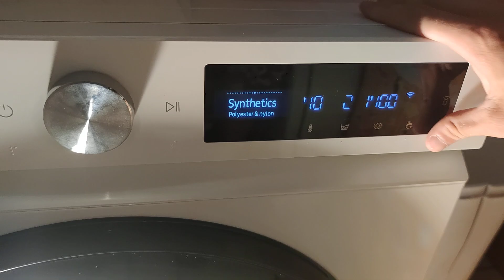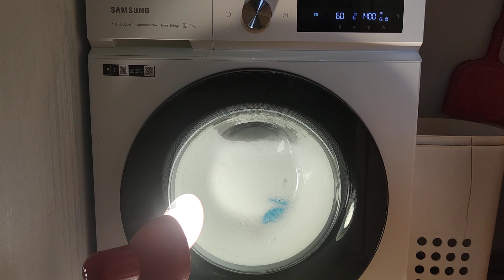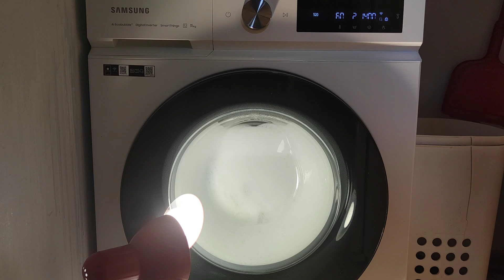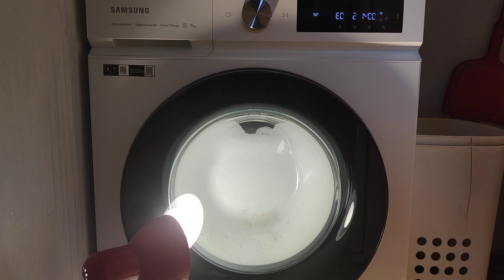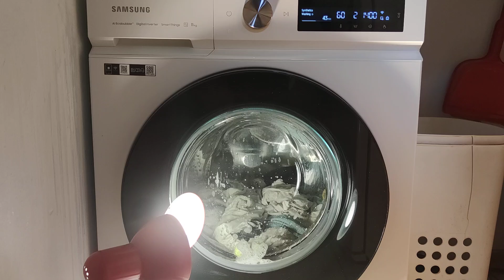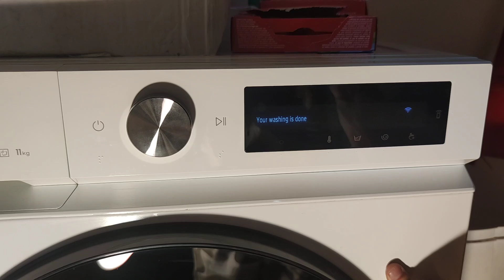Samsung Bespoke AI WW11BB704DGW - Synthetics 60° with Intensive - Full Cycle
Washing a small load of towels and shirts on Synthetics 60° with Intensive, this cycle is a bit more sensitive than Cotton.

PLEASE DO NOT REDISTRIBUTE/RE-UPLOAD MY VIDEOS AS THESE ARE MY VIDEOS. YOU WILL GET BLOCKED AND ACTION WILL BE TAKEN IF YOU ATTEMPT TO DO THIS! NO SECOND CHANCES.

Cycle's used:

Cycle name: Synthetics
Cycle stage: Full Cycle
Temperature: 60°C
Rinses: 2
Spin speed: 1400rpm
Options: None
Energy usage: 1 kWh
Cost of program: 0,24 €
Load: Towels and shirts
Real temperature: 60.7°C

Machine's used:

Brand: Samsung
Capacity: 11kg
Maximum spin: 1400rpm
Model: WW11BB704DGW (spray model, non autodose)
Appliance: Washing machine

TIMESTAMPS:

0:00 Selecting the cycle
0:15 Start and dry load sensing
1:24 Time reduced, start of saturation
3:48 Main wash with Ecobubble
6:47 Main wash with Ecobubble and heating (temperature view on display)
23:19 Main wash and heating, Ecobubble turned off
31:54 Main wash at 60°C
44:47 Cooldown
46:57 1st intermediate spin with spray (unbalanced) 800rpm
52:19 1st rinse with spray
56:09 2nd intermediate spin with spray (unbalanced) 800rpm
1:01:46 Softener rinse
1:07:15 Balancing for final spin with unbalanced attempts
1:11:28 Final spin with spray (unbalanced) 1400rpm
1:23:38 Anticrease
1:25:38 End & Unload

Tags (ignore)

Washer wash washing washing machine laundry destruction motivation unbalanced unbalanced washer dry error code beko wash day zanussi aeg hotpoint indesit bosch repair dry tumble dryer error laundry dryer laundry washer clothes washer clothes dryer laundry day stain stain removal farm cost of living costofliving washday laundry day cleaning motivation washtag